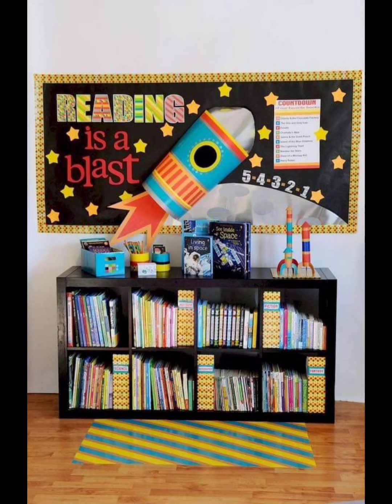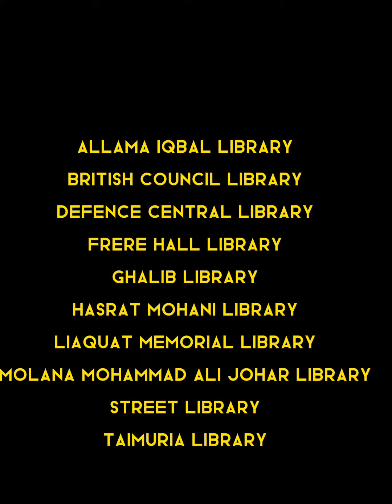Libraries and book reading